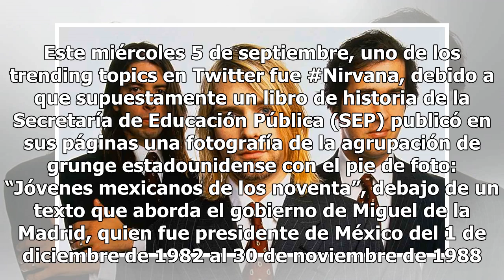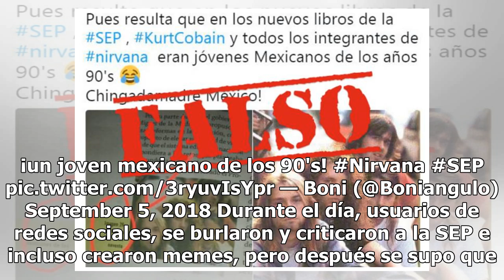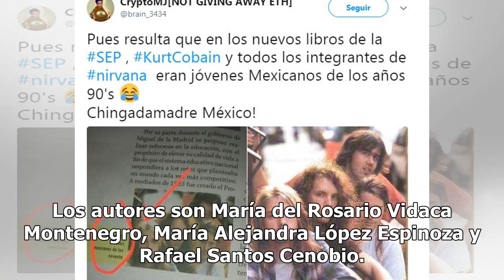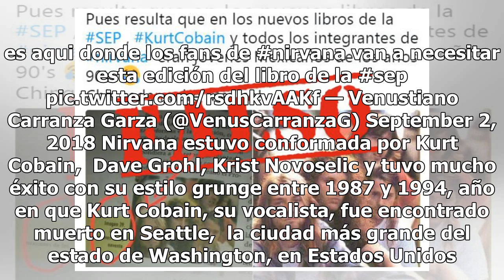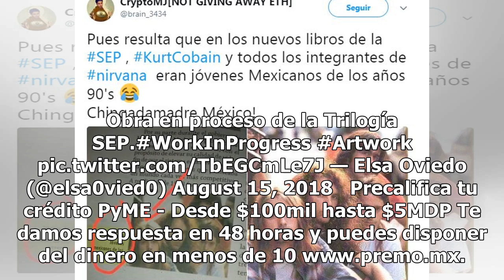El verdadero libro que confundió a Nirvana con 'jóvenes mexicanos'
Este miércoles 5 de septiembre, uno de los trending topics en Twitter fue Nirvana, debido a que supuestamente un libro de historia de la Secretaría de Educación Púb...